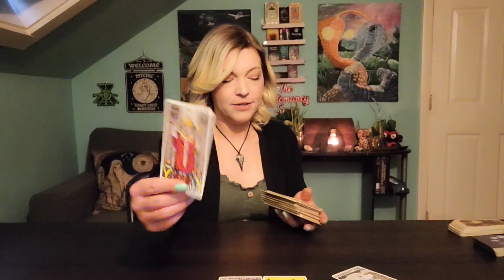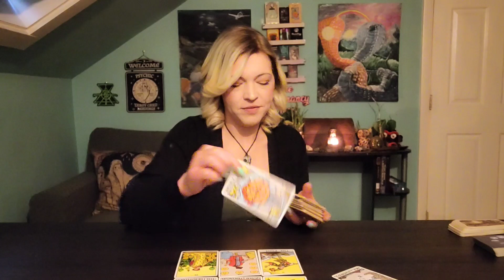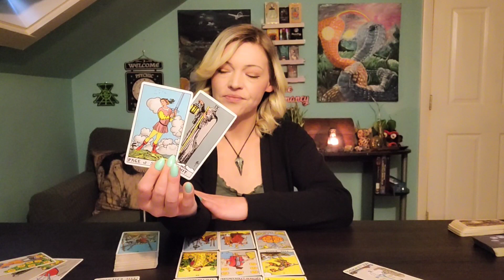♓️ Pisces: A massive blessing.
Questions and Advice
Same day or scheduled

Talk Therapy Sessions
Life and relationship coaching and advice

Monthly (upfront)
1 full hour appointment weekly (same day and time)